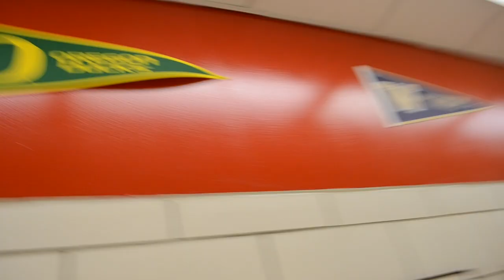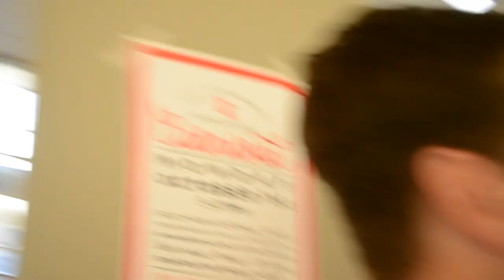HIGH SCHOOL MUSICAL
WENT TO SALT LAKE CITY UTAH JUST FOR THIS! LIVIN' MY CHILDHOOD DREAM. TROY BOLTON WYA?